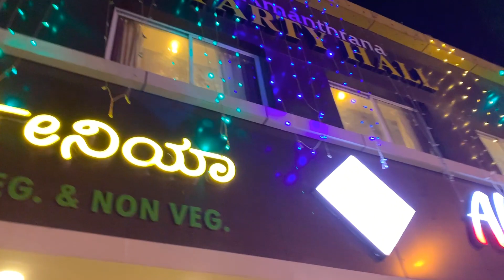Abhinandana Gardenia, Jakkur, Bangalore |Zomato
|First Time Tasted झींगा|Prawns(Shrimps)||

Food Prawn Seafood Free Photo